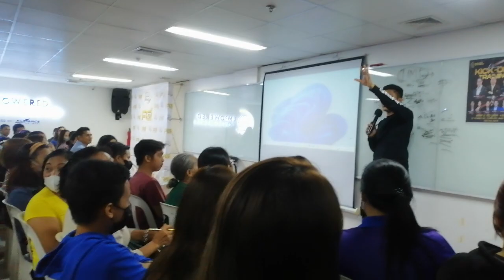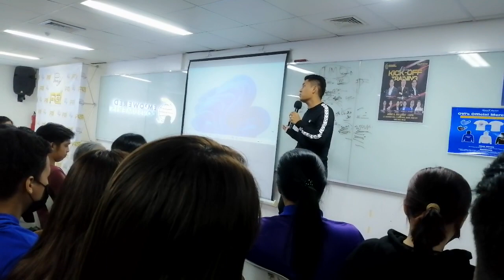Albert Jasma is in The House 😍 Davao City Branch..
Giving Inspiration